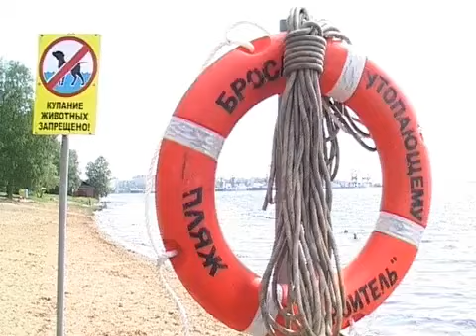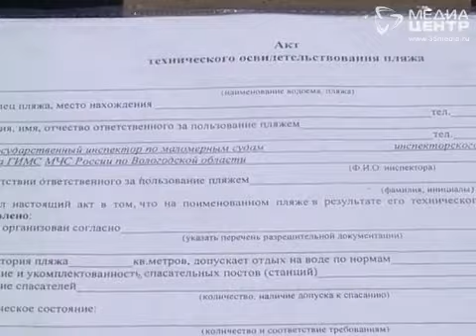Череповецкие пляжи приняла ГИМС